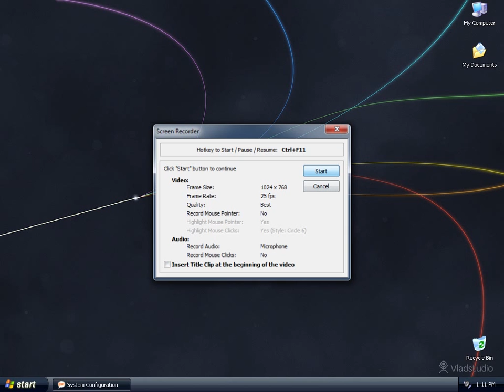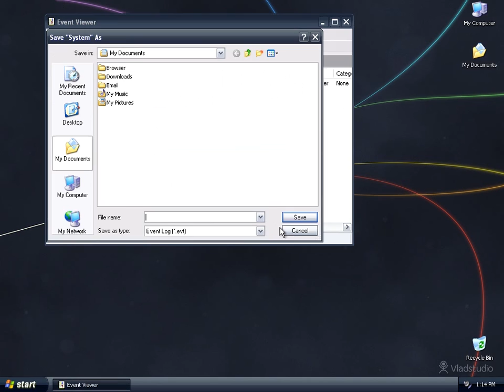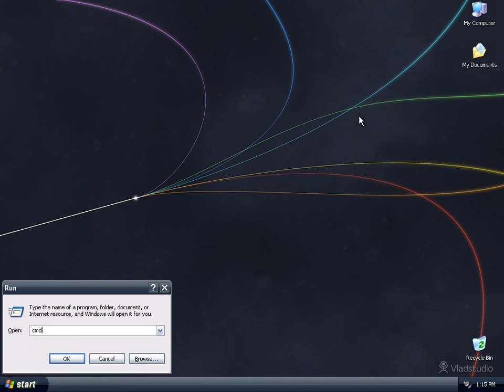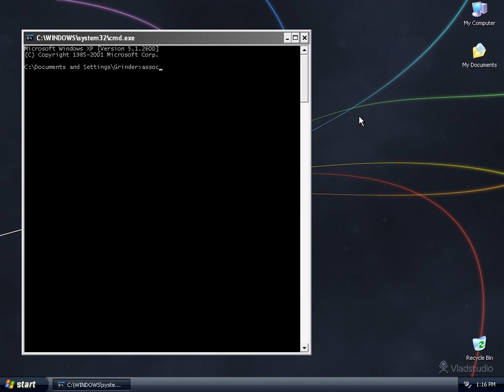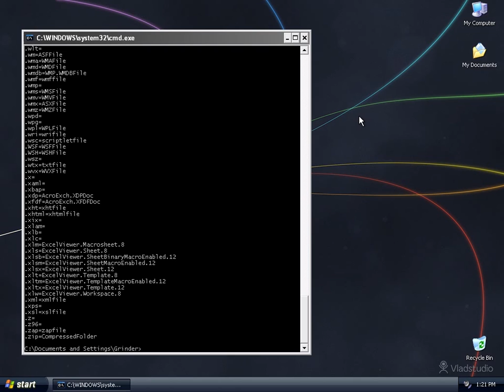At An Adult Level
Two techs cannot figure out that I do not have the CLSID they're hoping to find.